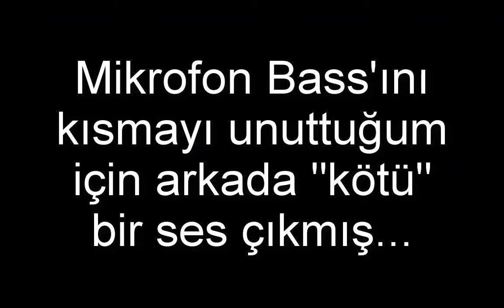GTA 5 DE GTA 4 MODU İLE DAĞA ÇIKMAK - GTA 5 Free Roam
Evet, Bugün Sizlerle GTA 5 de GTA 4 Araba Mekanikleri ile Dağa Çıktık. Umarım Eğlenmişsinizdir. :)